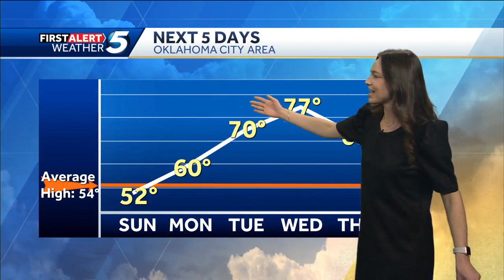February 18th FORECAST: Holiday Weekend Warm Up!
Meteorologist Taylor Cox shows a cold start to the morning, but warmer weather to come!